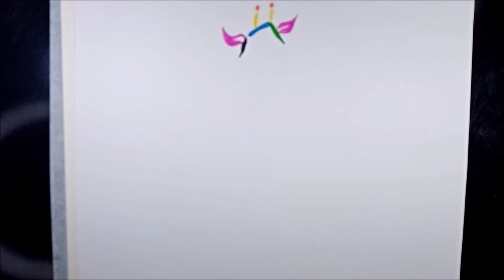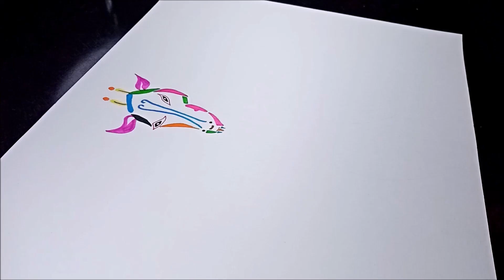Giraffe | How to Draw a simple Giraffe | Step by step Easy Tutorial | Open Easy Art | Challenge # 4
Today I have come with Giraffe Nursery Art in this video.
Step by step tutorial Drawing for making simple Giraffe Nursery Art.
No special skills Required to make this Easy Art, anyone can make these arts with excessive fun. You can do art with markers and pencils and draw them simply, it can be for learners, trainees, children, and anyone.

LITTLE BIT ABOUT GIRAFFE:
Giraffe height is from 4 – 5.9 m , usually eats Acacia and daily sleep is about 4 to 6 hours. Scientific name of Giraffe is  "Giraffa" and speed is about 60 km/h.

Challenge # 4
("Year 2023 challenge video on every Alternate day")

Things used for this Art :
Pencil
Paper
Markers

Hope you like this Nursery Art :)